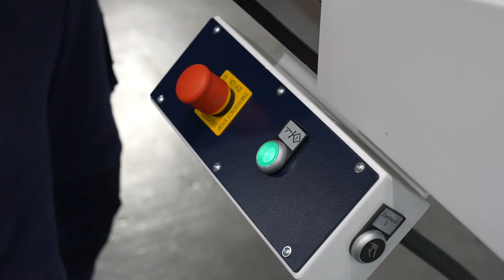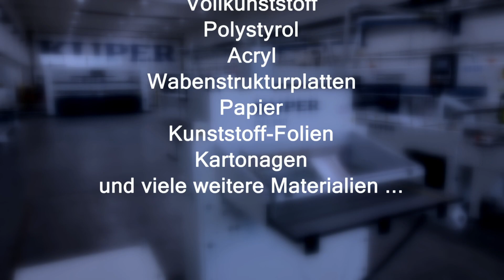KUPER QFS Querfurnierschere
Heinrich KUPER GmbH, Rietberg, Germany
Holzbearbeitung, Furnierzusammensetzung, Hobel- und Kehlautomaten, Verpackungsanlagen mit Folie und Karton, Woodworking, veneer splicing, moulder, used machinery, packaging technology, Handling, Transport